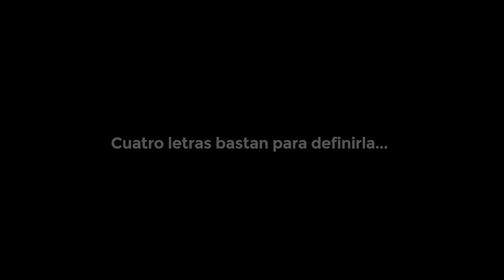PRIMERAS FLORES - Plumeria GINA 😱😍- Jungle Jack's Plumerias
Y aquí os presento las primeras flores de mi plumeria GINA. Una plumeria con flores y colores envolventes e impactantes.

No es de extrañar que sea una de las variedades más queridas de la colección de Jungle Jack's a nivel mundial.

Vamos allá!!!